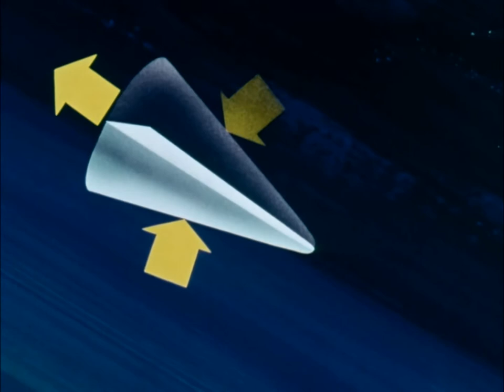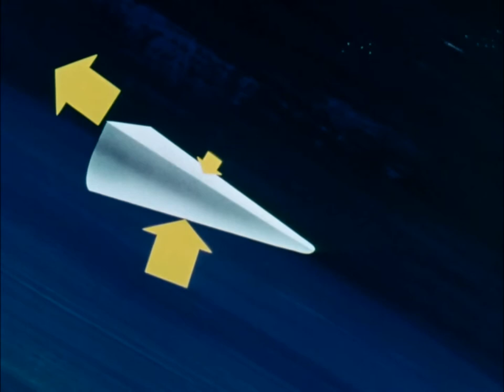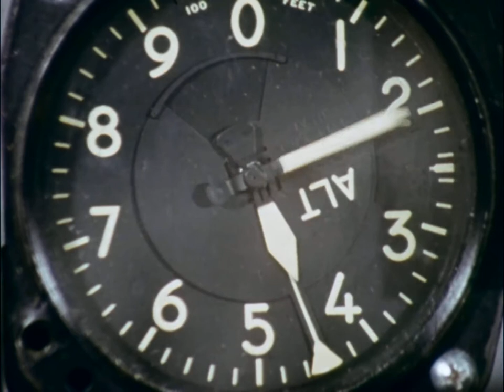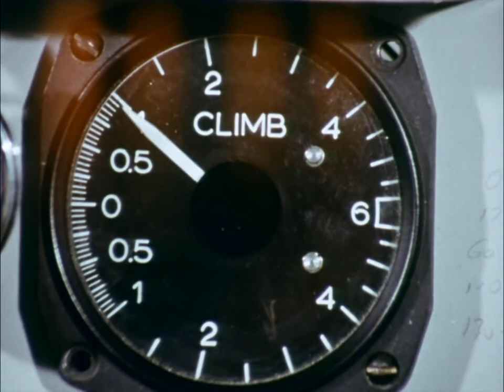Flight Without Wings - NASA Lifting Bodies (remastered documentary) -Test flights HL-10, M2-F1, 1968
Remastered NASA documentary from 1968 about research into lifting body aircraft. Test vehicles such as the M2-F1 or the HL-10 are show in detail. Future usages of these designs as the base for a reusable spacecraft (space shuttle) as shown.

Original footage from NASA. Sound cleanup,  film dust removal, conversion to the original 24 fps frame rate, geometry correction and color restoration by Retro Space HD.

A lifting body is a fixed-wing aircraft or spacecraft configuration in which the body itself produces lift. In contrast to a flying wing, which is a wing with minimal or no conventional fuselage, a lifting body can be thought of as a fuselage with little or no conventional wing. Whereas a flying wing seeks to maximize cruise efficiency at subsonic speeds by eliminating non-lifting surfaces, lifting bodies generally minimize the drag and structure of a wing for subsonic, supersonic and hypersonic flight, or spacecraft re-entry. All of these flight regimes pose challenges for proper flight safety.

Lifting bodies were a major area of research in the 1960s and 70s as a means to build a small and lightweight manned spacecraft. The US built a number of lifting body rocket planes to test the concept, as well as several rocket-launched re-entry vehicles that were tested over the Pacific. Interest waned as the US Air Force lost interest in the manned mission, and major development ended during the Space Shuttle design process when it became clear that the highly shaped fuselages made it difficult to fit fuel tankage.

Asbjørn
Drew Granston
Francis Bernier
Gary Smith
Gio Pagliari
Jan Strzelecki
Jeff Pleimling
Jules E
Kevin Spencer
Michael Pennington
Nathan Koga
Noah Soderquist
Ryan Hardy
Scott Manley